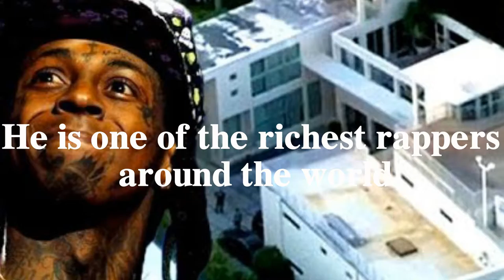Lil Wayne is One of the Richest Rappers in the World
$110 million dollar is the amount of net worth that was owned by rapper Lil Wayne in 2011. With that amount of money, Forbes then placed this  American hip hop recording artist from New Orleans, Louisiana as one of the richest rapper in the world.

Well I think its unfair to compare Lil Wayne 2011 net worth with another rapper like Jay Z or Dr. Dre, but we can’t deny that Lil Wayne is one of prominent rapper as equal as Jay Z or Dr. Dre.

Music becoming pinball source income for Lil Wayne in 2011, beside that in that time he also started his luck as a producer too. Lily Wyne himself already stealing peoples’ attention and put his name as a prominent rapper after his debut studio album, Tha Block Is Hot certified Platinum by RIAA. Lil Wayne also known a s the youngest member of  Cash Money Records when he was still 9 years old.

 Lil Wyne received financial success after his album in 2008, the carter III, becoming most successful album for him. After that Lil Wayne another album like Tha Carter IV in 2011 also gaining financial success even not as big as the previous one.

It was reported that in 2011, Lil Wayne annual salary is reaching $18 million, means that it was decreased 5million dollar because in 2010 he was reached $23 million. But due to his new project as the producer and music director, it was reported in 2012 his salary reaching $30 million, increased $12million than the 2011.